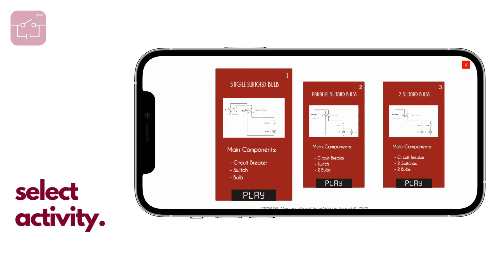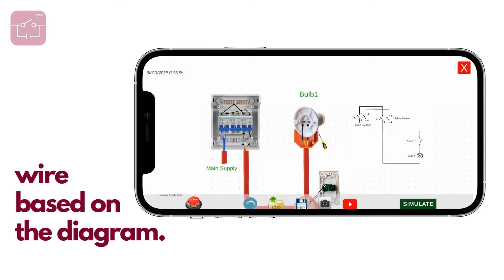SiM Learning Center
This project aims to help students during online learning or distance learning amidst the pandemic. EWS will attempt to promote the skill development of engineering students, especially in marine engineering, electrical engineering, electronics engineering, and control engineering.

Names of activities as of August 12, 2021:
1. DC: Simple source lamp
2. DC: Normally open switch
3. DC: Normally closed switch
4. DC: Series loads (for experimental purposes only)
5. DC: Parallel loads
6. DC: Simple Series-Parallel
7. DC: Make or Break
8. DC: Make or Break 2
9. DC: Many lamps
10. DC: Many lamps 2
11. DC: Measuring voltage
12. DC: Measuring current
13. AC: Simple AC lamp
14. AC: Simple series bulbs (for experimental purposes only)
15. AC: Switched series bulbs (for experimental purposes only)
16. AC: Simple parallel bulbs
17. AC: Switched parallel bulbs
18. AC: Multi-switched parallel bulbs
19. AC: Simple 2-way switch
20. AC: 2-way switched bulbs
21. Contactor: Magnetic contactor
22. Contactor: Normally open contact
23. Contactor: Normally close contact
24. Contactor: Holding contact
25. Contactor: Make or break contacts
26. Contactor: Interlocking lamps
27. Contactor: Holding lamps
28. Contactor: Interlocking lamps 2
29. Relay
30. Relay: Normally open relay
31. Relay: Alternating lamps
32: Relay: Holding alternating lamps
33. Relay: Interlocking relays
34. Relay: Interlocking and holding relays
35. Motor: 3-phase induction motor
36. Motor: Holding induction motor
37. Motor: DOL motor starter
38. Motor: DOL with overload relay
39. Hydraulic: Simple hydraulic motor
40. Hydraulic: Holding hydraulic motor
41. Pneumatic: Single-acting cylinder
42. Pneumatic: Holding pneumatic cylinder

Upon completion of each normal mode, the students can simulate the functionality of the system by clicking the push buttons.

This game monitors the completed "normal" and "challenge" mode activities of the users. Good luck and Enjoy!